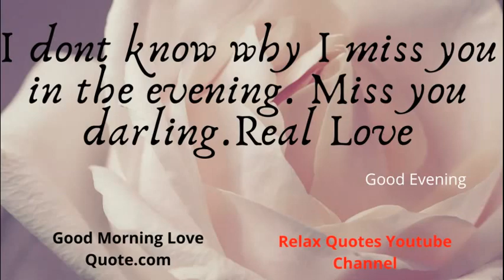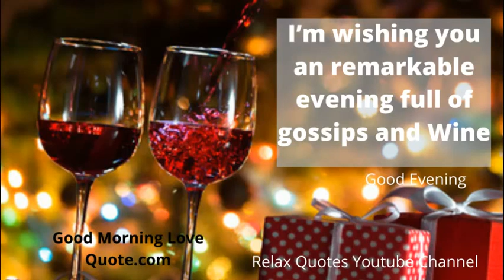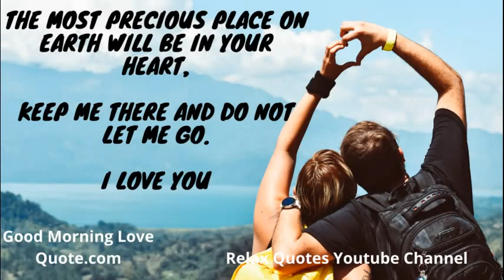I love you darling music video message Good Morning dear Relax quotes [ latest 2020 ]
Grocery Shopping

Cricket Shopping